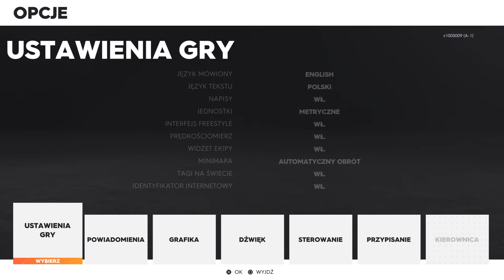Let's play / Zagrajmy w The Crew 2 Gameplay Porsche GT3 RS, Ferrari F12, Acura NSX on PS4 Pro ...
Przedstawia wam moj gameplay z gry The Crew 2 na PS4 Pro. W grze przetestuje kilka roznych aut w tym Porsche GT3 RS, Ferrari F12, Alfa Romeo Gulia, Ford Mustang GT, Acura NSX, i inne, Zapraszam :)

Today I present to you my gameplay from The Crew 2 on PS4 Pro. I will drive and test several different cars including Porsche GT3 RS, Ferrari F12, Alfa Romeo Gulia, Ford Mustang GT, Acura NSX, and others, I invite you :)